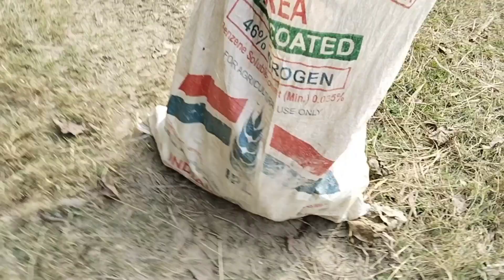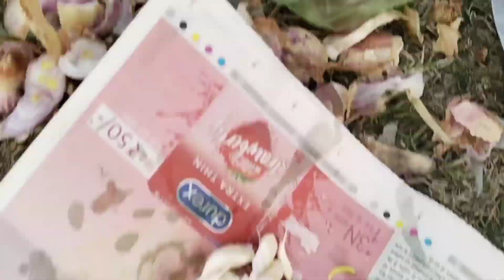Happy New Year 2023 | Chicken Party 🐔 | हैपी न्यू इयर 2023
Your Ques...

top new year songs
top new year songs of all time
happy new year full songs
happy new year dj song 2023
happy new year song gujrati
happy new year status gujrati